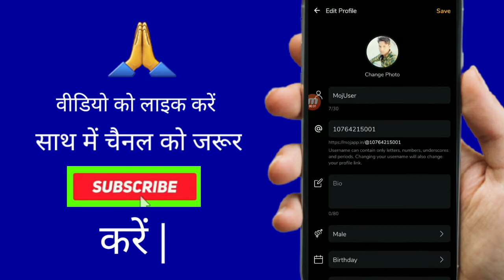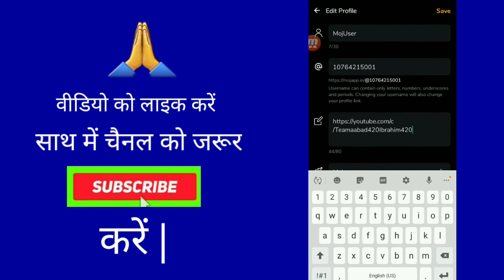Moj App Par You Tube Ka Link Dalna Sikhe || How To Add Youtube Channel On Moj App